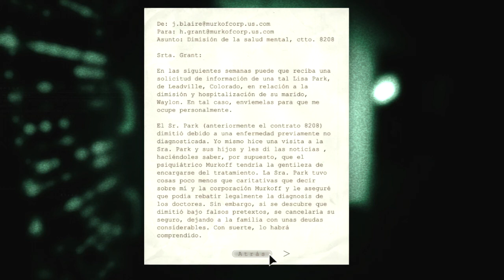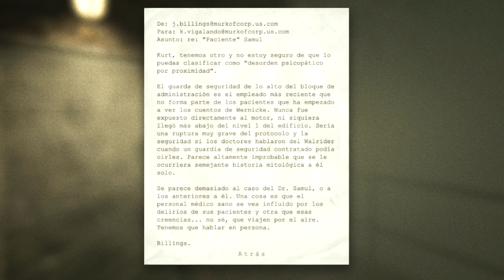Outlast: Whistleblower | Cap 3 | Arcano